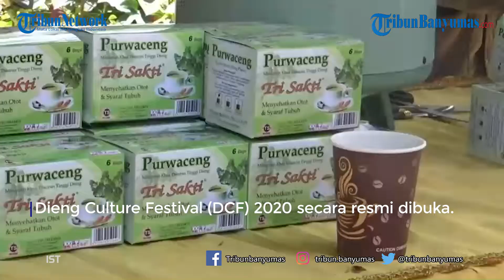Dieng Culture Festival 2020 Digelar Virtual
Selengkapnya Dieng Culture Festival (DCF) 2020 secara resmi dibuka, Rabu (16/9/2020). Berbeda dengan tahun-tahun sebelumnya, DCF kali ini dilaksanakan secara virtual.